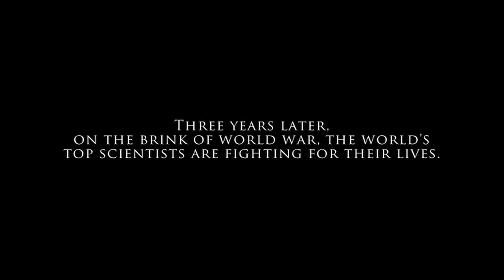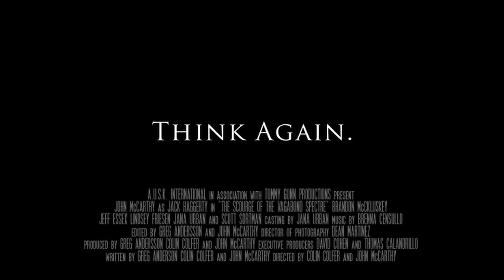The Scourge of the Vagabond Spectre - Official Trailer